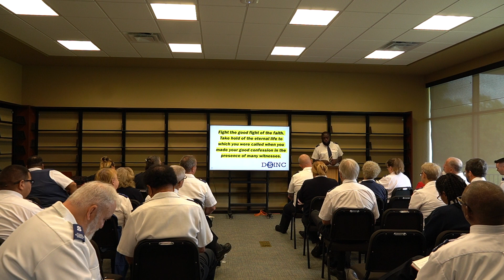Faith Building by Emaniel (EB) Brifil - Part 2